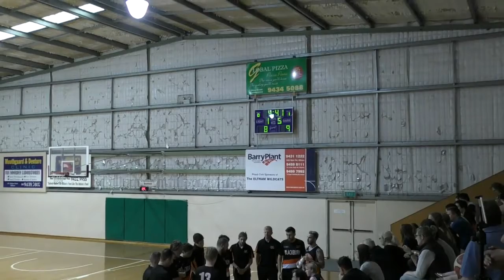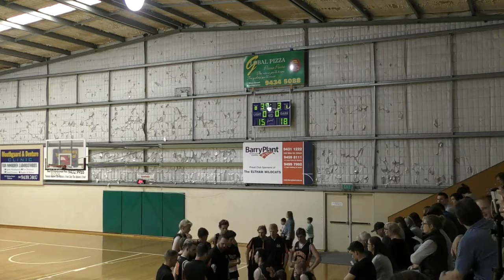Round 2 - VYCM - Eltham v Blackburn